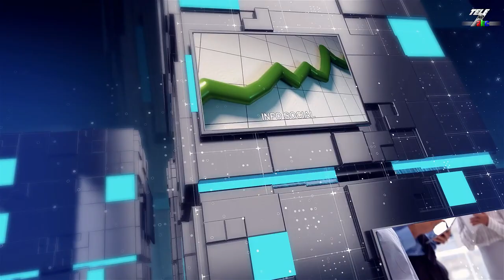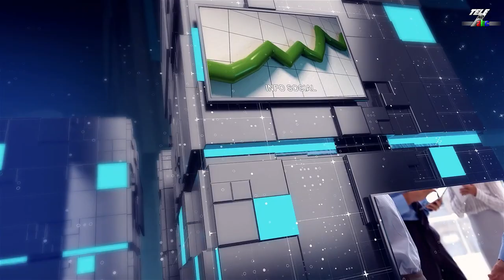Info social Ep 6 cu Daniel Negut si Gabriel Tanase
În această seară, de la ora 19:00, Daniel Neguț și Gabriel Tănase vă așteaptă cu o nouă emisiune de interes general, cu subiecte din diverse domenii ce au impact asupra societății.
INFO SOCIAL, informația înseamnă putere!